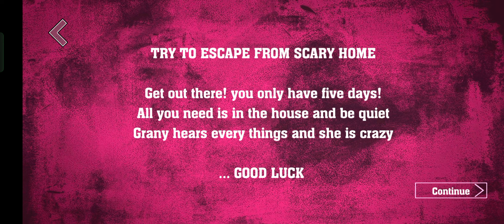Barbie Granny full gaming Video|Latest version of Barbie Granny full gameplay video